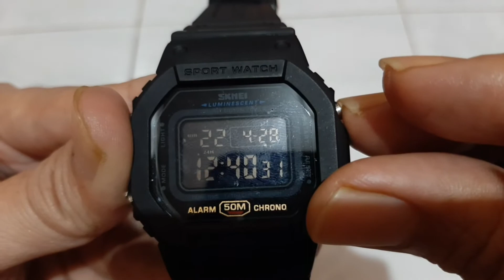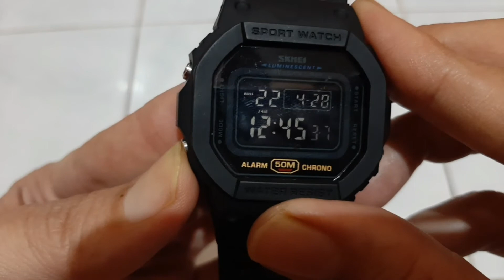Cara Setting Jam Tangan SKMEI Tipe 1628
Dalam video ini saya akan memberikan info bagaimana cara melakukan setting jam tangan skmei tipe 1628.
Tonton terus video nya sampai habis dan jangan di skip biar tidak gagal paham.

Mau beli produk jam tangan SKMEI yang berkualitas dan Original?